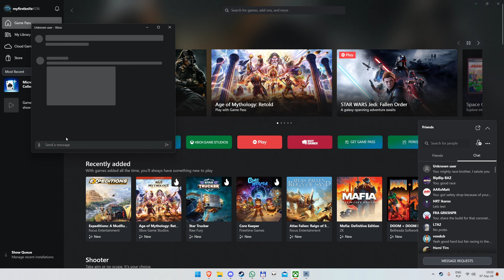Forza Motorsport - Open Series, C-Class @ Hakone GP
The Supra is a blast to drive. This is the widebody build with super fat tires, very easy to drive. Unfortunately, its weight makes it lose to many c-class cars, it just can't keep up with acceleration. Which makes this car effective on twisty circuits, and not so good on tracks with long straights.

This race was a surprise, it seems like Supra can actually fight back against the meta-Miata when reaching high RPM on the last gear. Fat wet tires keep her glued in corners, and all this created this awesome duel.

Props to that BMW, the lord of the straight :)
Also, the radar is the true hero of that race.